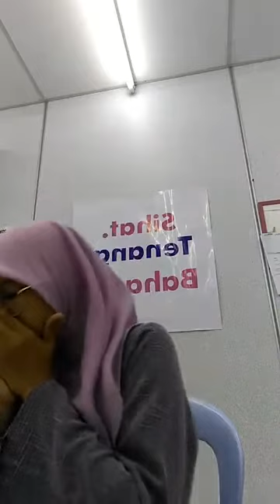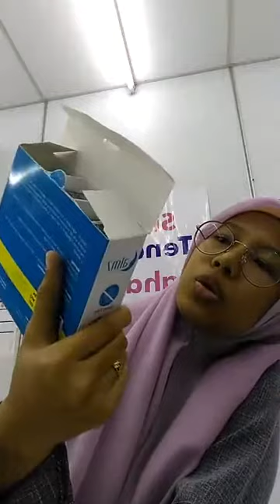PERKONGSIAN MENGENAI PRODUK CALMZ MEMBANTU MENINGKATKAN KUALITI TIDUR PLEH FARMASI MARMIN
Semoga bermanfaat !

Farmasi Marmin
Sihat.Tenang.Bahagia